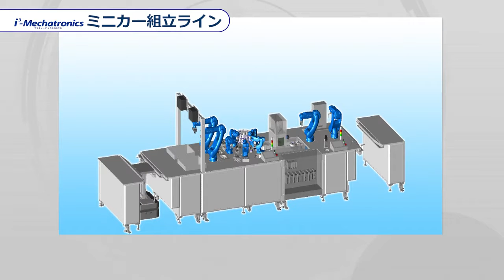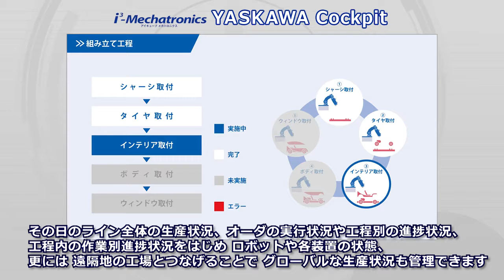YASKAWA - 【安川電機】データの一元管理で多品種変量生産に対応-2017国際ロボット展